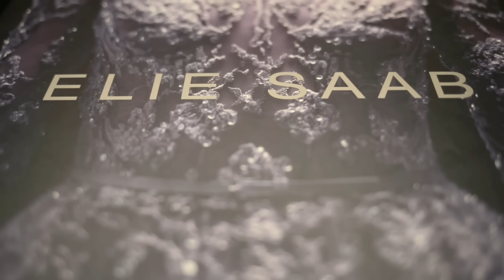This Elie Saab Bride Had The Most Magical Wedding Celebration !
Last week's wedding was pure wedding magic for so many reasons. Bride wore an extraordinary pink haute couture wedding dress , and had the most touching bridal wedding entrance . Celebrity singers Ragheb Alamah and Joe Ashkar live performed making this night an unforgettable one.
▪︎Wedding planner : Mine events
▪︎Photographer : Pulse
▪︎Wedding dress : Elie Saab